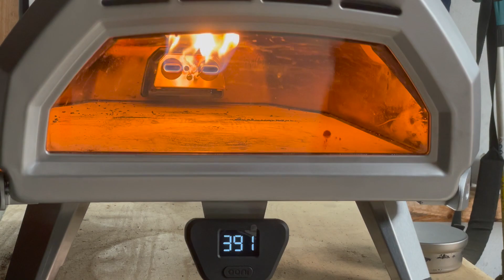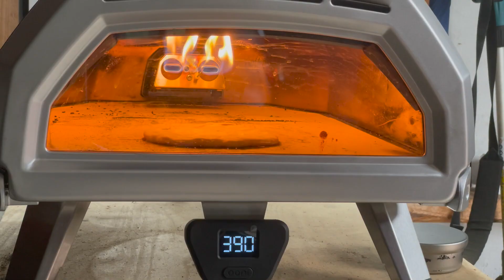Pita bread baking on Ooni Karu 16"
Baking pita bread out of a regular pizza dough on my Ooni Karu 16"